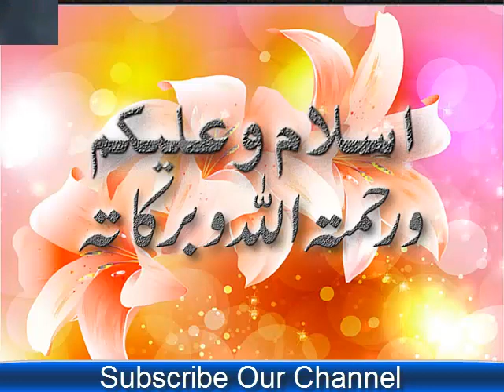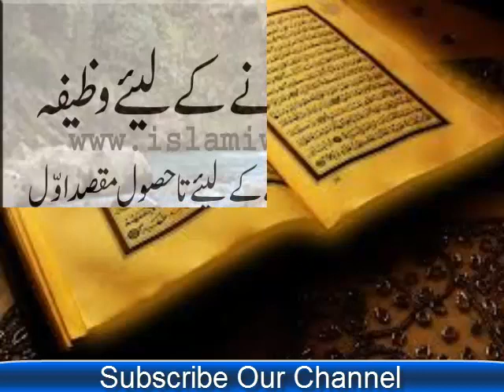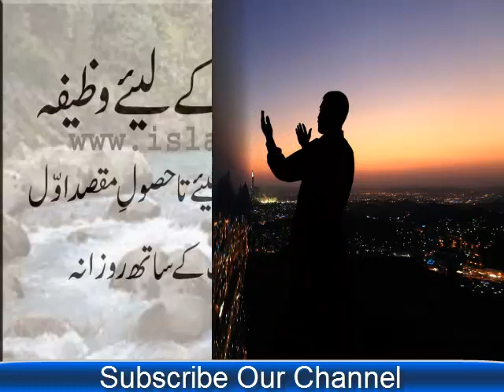Dushman ka waar ultanay ka wazifa, dua our amal in Urdu & Hindi | روحا نی وظیفہ | फ़ारूहानी वज़ी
Aj jo wazifa mein ap ki khidmat mein la kar hazir hoe hu wo dushman ka waar ultanay ke liye hain is wazifa ki madad se dushman ke hamla karne se bach jae gaye insha Allah. Aksar asa huta hain ke hamaray bohut zyada dushman hute hain jo hum py hamla karna chahtay hain hum se hasad karte hain jis ki waja se hamara koe bhi kam hote hote reh jata hain agar ap py koe bhi waar kare ya hamla karna chahta hain tou insha Allah is amal ko karne se duman ki chaal ulti parh jae gi. Ab mein ap ko btati hu ap ny ya wazifa kase karna hain 11, 11 martaba awal our akhir darood shareef parhne ke bad Allah pak ka ism grami ka 1100 martaba parhne ke bad dua karni hain ke koe bhi dushman koe bhi chaal chalta hain tou dushman ki chal ulti parh jati hain dushman nakam hu jata hain apny har maqsad main in wazifa ke karne ke bohut fayda hain.